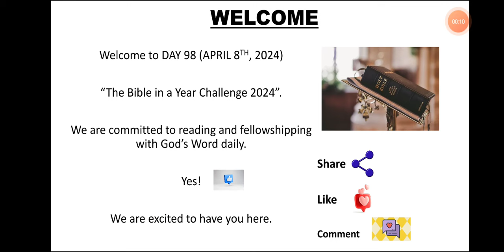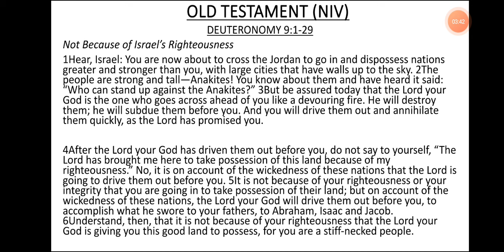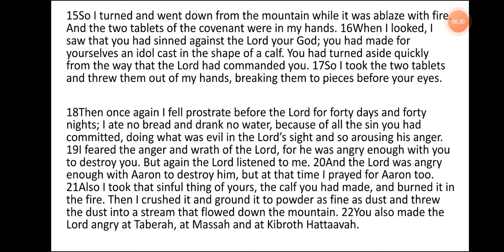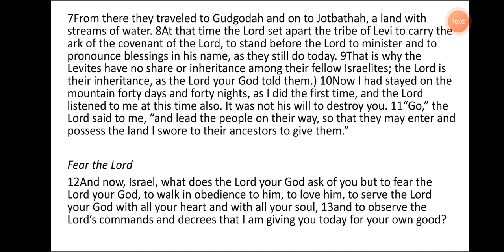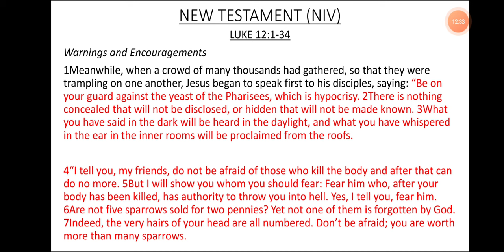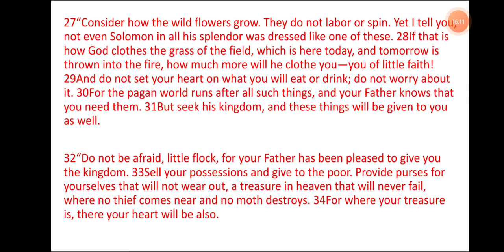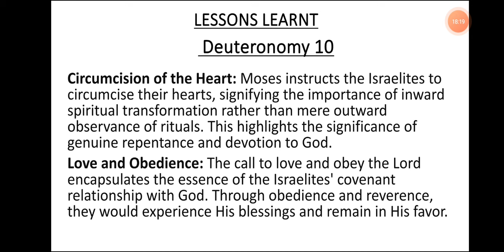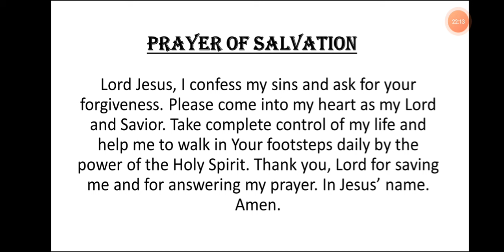DAY 98- APRIL 8th, 2024. BIBLE IN A YEAR CHALLENGE